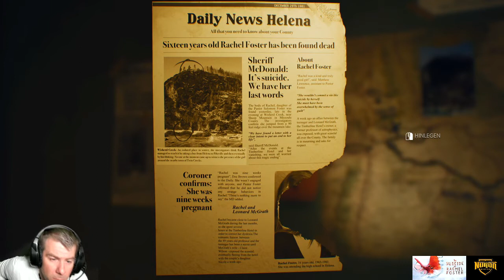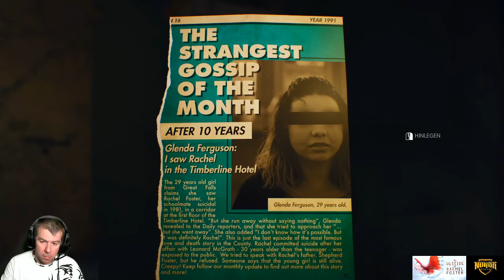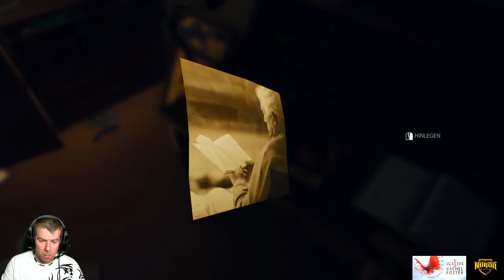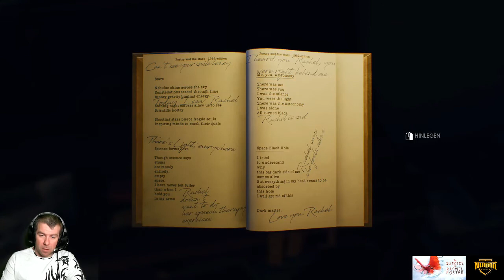The Suicide of Rachel Forster Folge 4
Hallo zusammen
Willkommen zu 4 Folge von The Suicide of Rachel Forster.
In dieser Folge gehen wir den gefundenen Rätselhaften Gegenständen auf den Grund.
Mal schauen ob es uns weiter führt?

Ich wünsche euch gute Unterhaltung und viel Spass